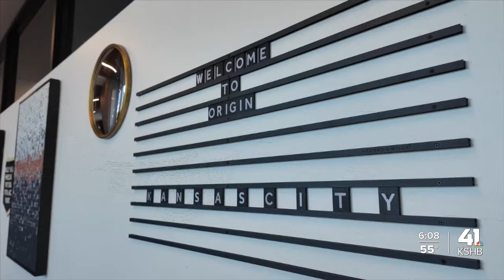Origin Hotel opens in Riverfront as area continues new development